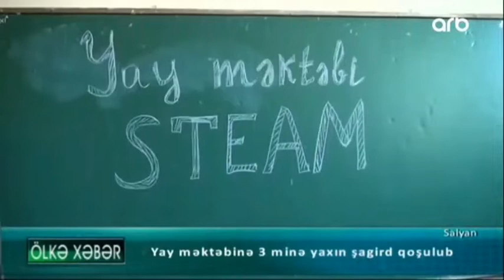Salyanda “Yay məktəbi” layihəsi uğurla davam etdirilir